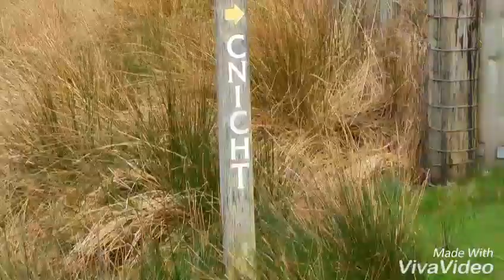Cnitch Matterhorn Of Wales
Cnitch (The Welsh Matterhorn)